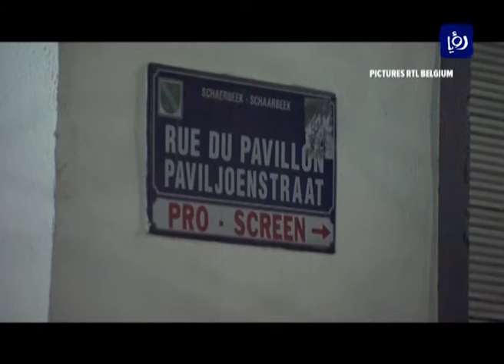الشرطة البلجيكية تعتقل المشتبه به الثالث في هجمات بروكسل - (26-3-2016)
اعتقلت الشرطةُ البلجيكيةُ مشتبها به ثالثا في هجماتِ بروكسل، يدعى فيصل شفو, كانت كاميراتُ المراقبةِ اظهرتهُ مع الانتحارييْن اللذين هاجما مطارَ العاصمةِ البلجيكية, وقدمت النيابةُ لائحةَ اتهامٍ بالقتلِ بحقه, على خلفية مشاركته في التفجيرات الاخيرة.

المتهم الذي يعملُ صحفيا حرا، وتطوراتُ ملف بروكسل.

تقرير: أحمد النعيمي.